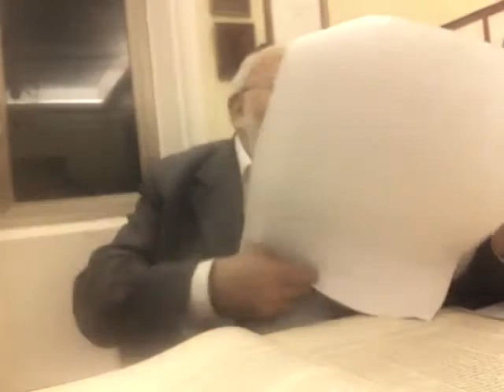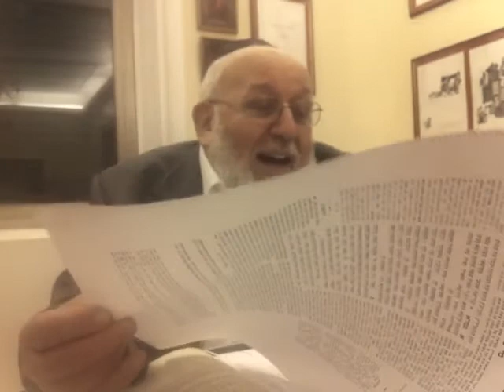Rav E. Richetti - Talmud Berakhot 30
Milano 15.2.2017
Registrazione A. Muggia